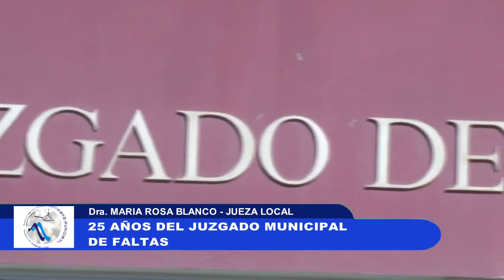04 DE ABRIL NOTICIERO 30 00